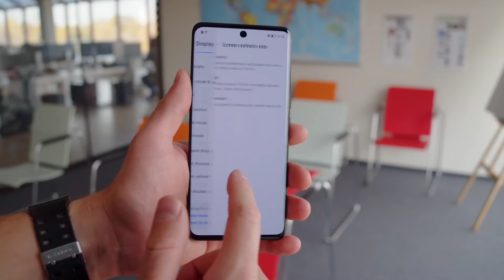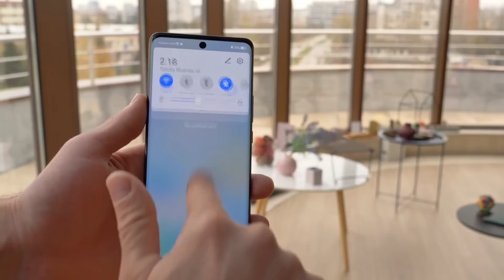বাজার কাঁপাবে | Realme 10 Pro+ full specs leak 🔥